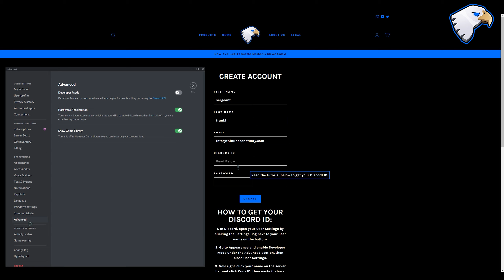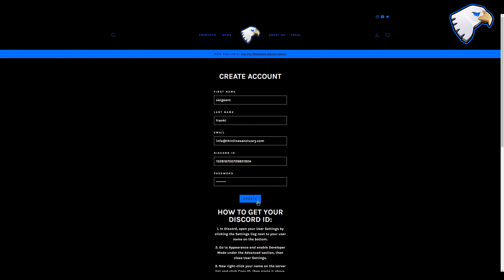ThinLineSanctuary | Shorts: Registration